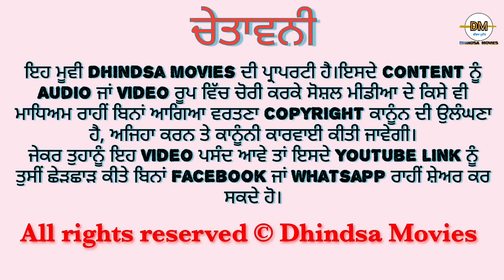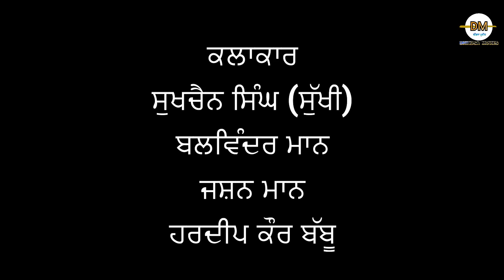ਭਾਬੀ ਤੇ ਅੱਖ। Punjabi short movies। Punjabi short films। Punjabi movie। Punjabi film। Punjabi natak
Story Writer 👉 Balwinder mann
Model 👉 Babbu

Staring- Sukhchain Dhaliwal ,,Balwinder Mann , Jashan Mann , Babbu

Kamal Kaur reels

Dhindsa tv
Dhindsa channel